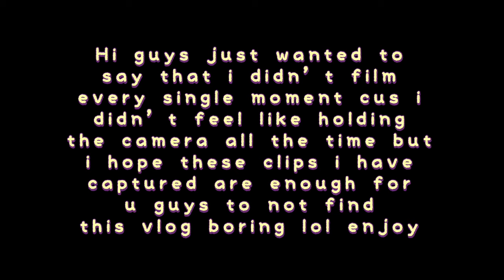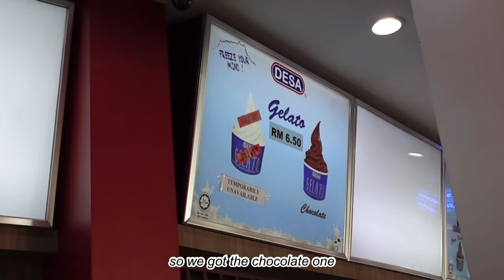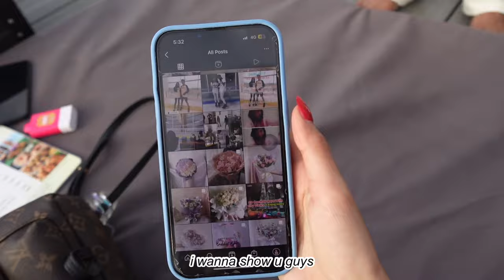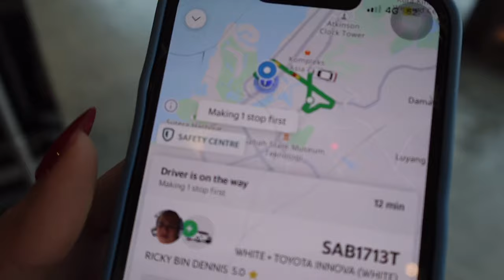SABAH VLOG | Arina Nasirudin